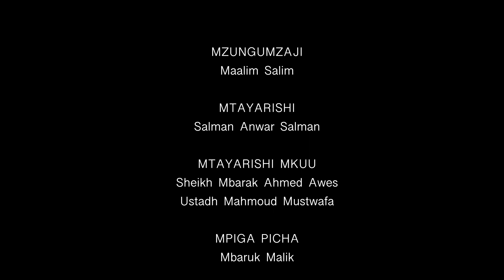Hesabu ya Nafsi || ep19 || Maalim Salim